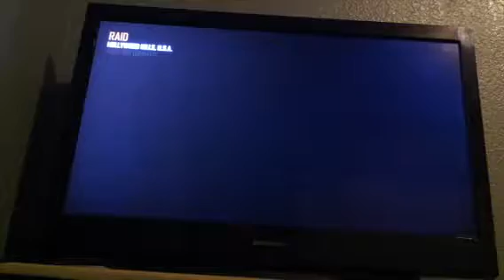Black ops 2